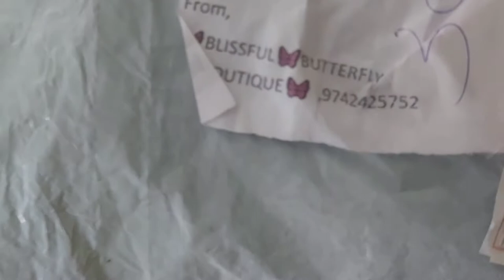Kalamkari Masks Unboxing ||🦋Blissful🦋Butterfly🦋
6-October-2020-Tuesday

One of the most necessary item now. If you want it. Ping me personally here on my WhatsApp

Or you can ping me to get added in my broadcast group for separate updates